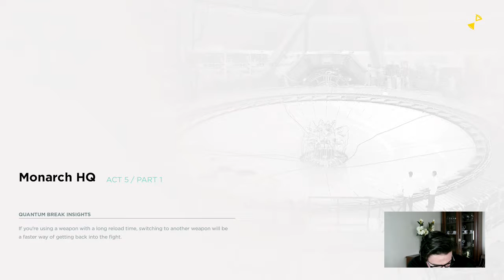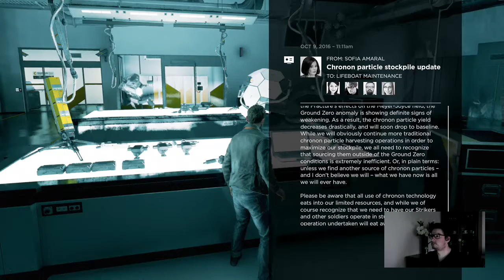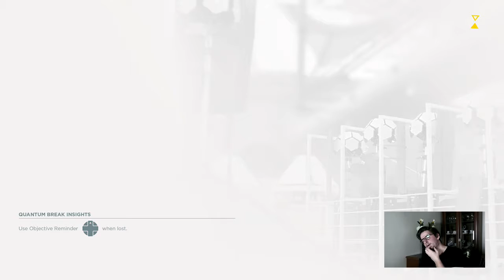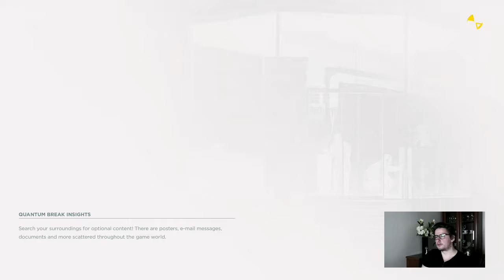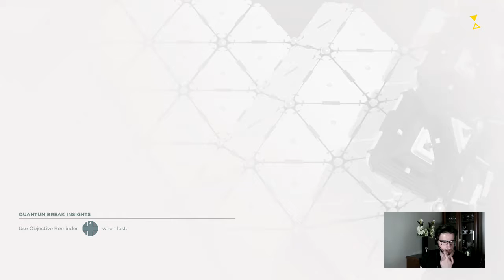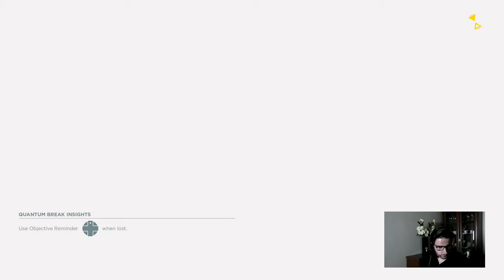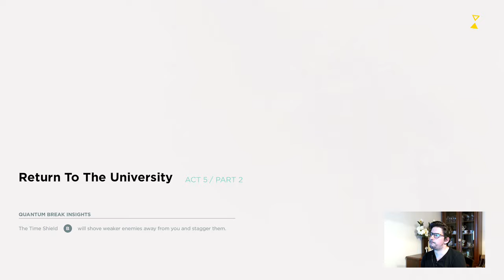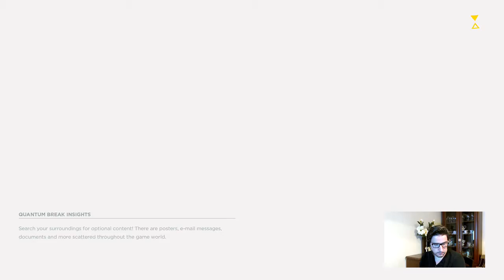Quantum Break [Xbox One] #6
Zapis mojego przejścia gry Quantum Break [Xbox One] na streamie w serwisie Twitch / Quantum Break [Xbox One] recorded on Twitch stream -- Watch live